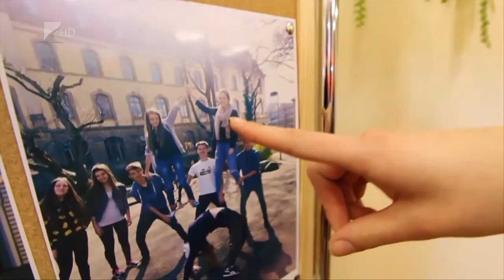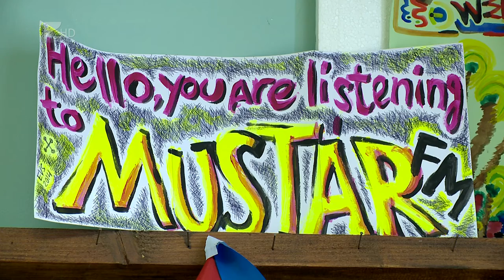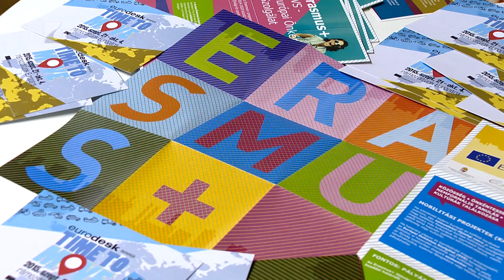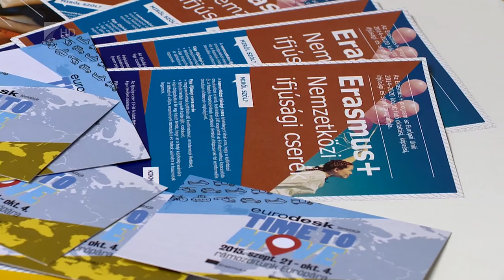Külföldi tapasztalatszerzés - Kölcsey Tv